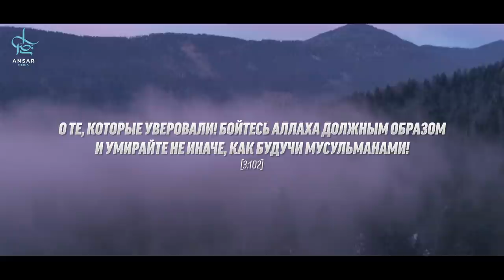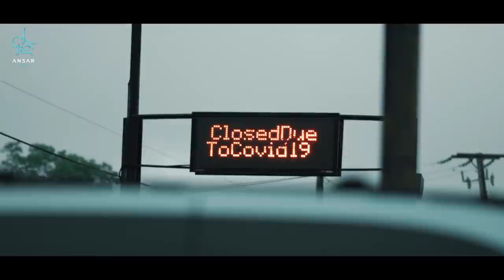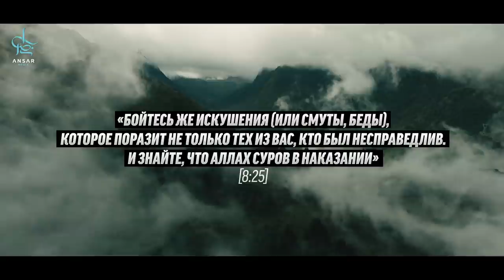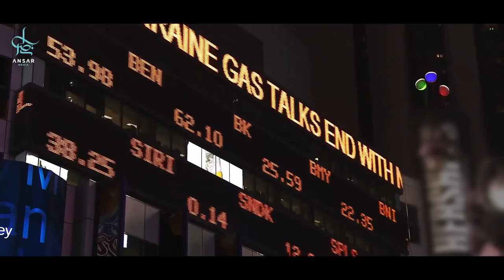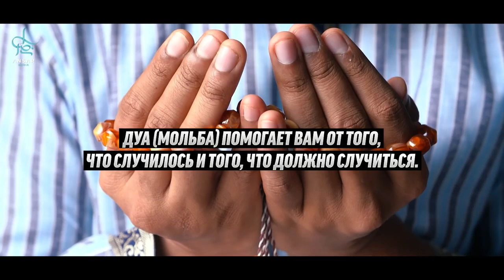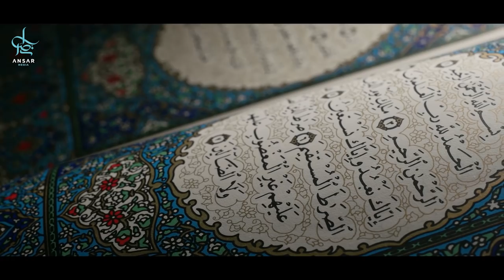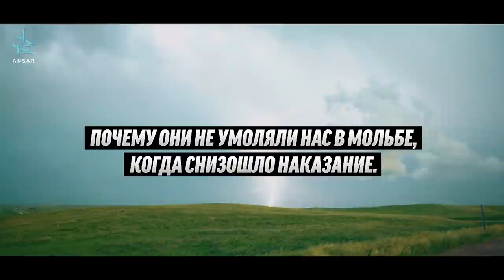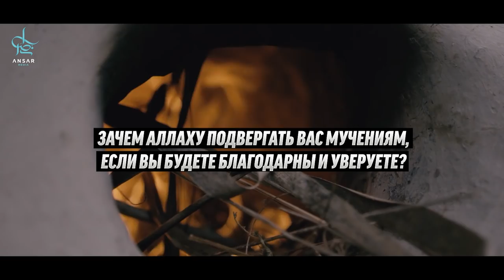КОРОНАВИРУС - мудрость которую мы можем извлечь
Коронавирус - слово на устах каждого в этом году, мы слышали много советов о мерах предосторожности но а как же подготовка в духовном плане?! Что нам необходимо понимать из всего происходящего? Что об этом сказали великие люди нашей уммы? Ин шаа Аллах постараемся разъяснить в этом видео.